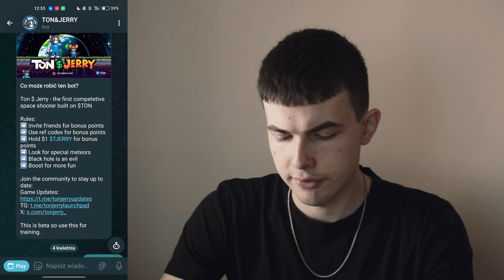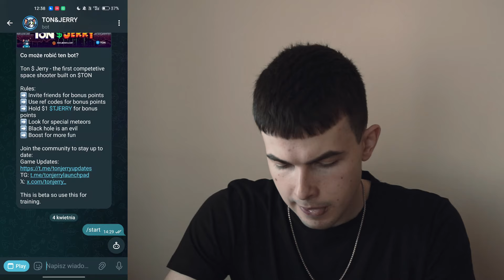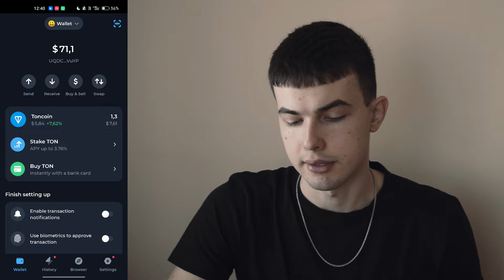GRA NA TELEGRAMIE - TON & JERRY POTENCJALNY AIRDROP P2E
Potencjalny airdrop gry na telegramie ton&jerry

Wideo nie ma charakteru namawiania do inwestowania swoich pieniędzy w jakąkolwiek kryptowalutę, portfel czy inny projekt na moim kanale. Kanał i wszystkie filmiki na nim umieszczone mają charakter informacyjny. Nie jestem doradcą finansowym i nikogo nie namawiam do jakichkolwiek inwestycji. Każdy podejmuje swoje decyzje i jak w każdej inwestycji każdy ponosi ryzyko z nią związaną. Nie ponoszę odpowiedzialności za czyjeś decyzje.